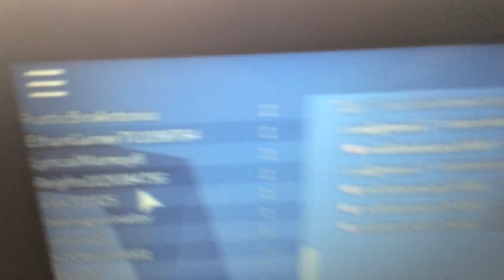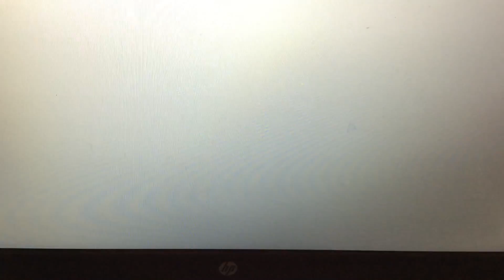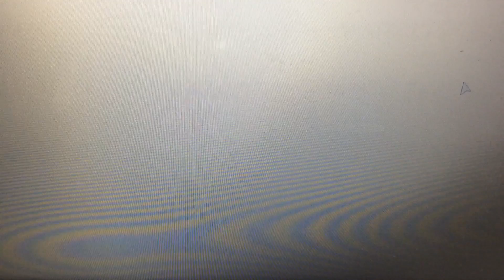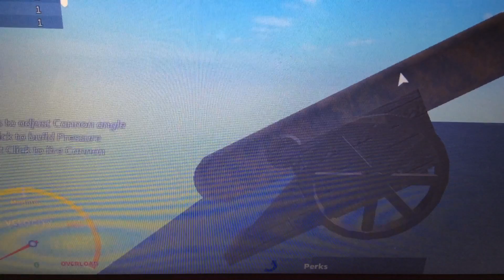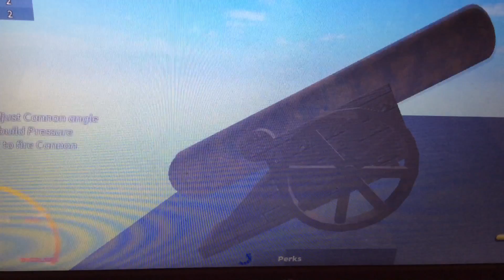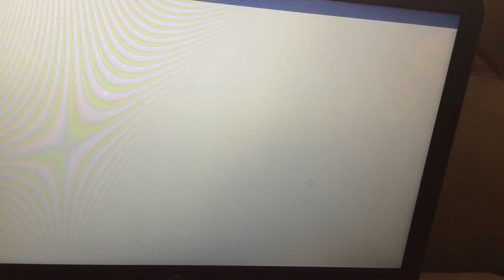Roblox / I Get Money For Breaking Bones?! / WhiteBearGAMES YT